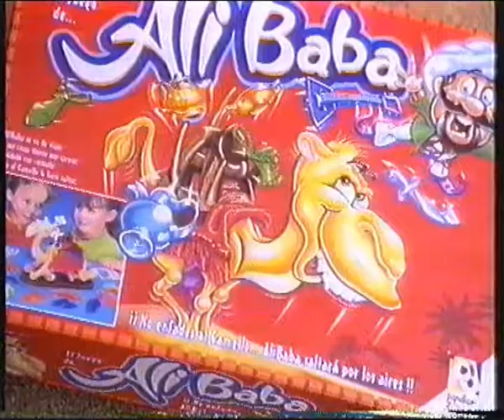Anuncio - Ali Baba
Anuncio de "Ali Baba" de Popular de Juguetes